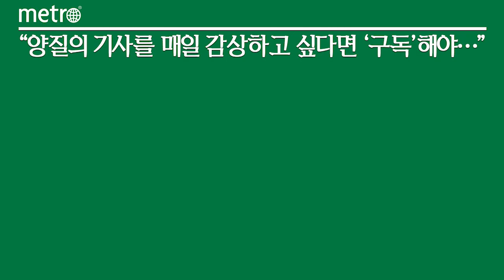LG전자, 대기오염물질 관리 체계 강화 ESG 경영 실천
LG전자가 대기오염물질 관리 체계를 강화하며 ESG 경영을 강화한다.

LG전자는 최근 환경부 산하 국립환경과학원으로부터 '대기분야 숙련도 시험 및 현장평가 적합' 판정을 획득했다고 9일 밝혔다.

이번 적합 판정은 LG전자가 대기오염물질을 정밀하게 측정하고 관리하는 능력을 보유했음을 입증한 것이다. 측정 대행 업체를 통하지 않고 자체적으로 수시로 분석하고 관리할 수 있다.

LG전자는 기후변화 심각성이 높아지는 상황에서 사업장 대기오염물질을 철저하게 관리하고 안전하게 운영하기 위해 자체 정밀 분석 능력을 확보해야 한다고 판단해 적합 판정을 획득했다.지난해 경기도 평택시에 있는 생산기술원에 환경시험실을 구축하고 연구를 진행해온 결과다.

LG전자는 앞으로도 측정 가능한 대기오염물질을 25종에서 확대하고 수질 분야에서도 자체 측정 능력을 갖춘다는 방침이다.

LG전자 안전환경그룹장 박평구 전무는 "이번 적합판정 획득은 환경오염물질을 자체적으로 모니터링할 수 있는 능력을 인정받게 된 것"이라며 "이를 토대로 환경사고 예방 및 관리 수준을 더욱 향상 시킬 수 있도록 노력할 것"이라고 말했다.